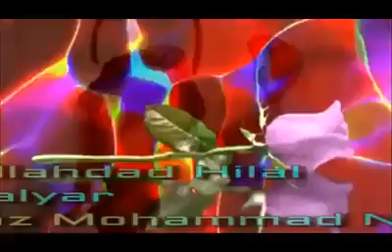Pashto Nazam Cha Me Zango Razangawala More Wa Farishta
For Pashto / Urdu / English Bayanat Naat and Islamic Stories Keep Watching our Islamic Channel. We daily Uploads islamic Bayanat Naat And Islamic stories.

Category
Peoples & Blog
License
Standard YouTube7 License
Category
People & Blogs
License
Standard YouTube License
Category
People & Blogs
License